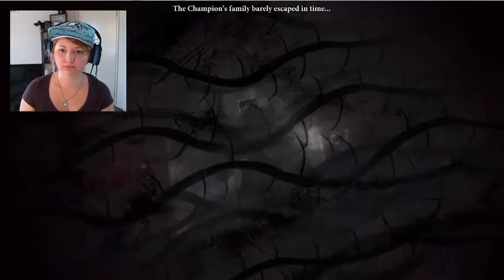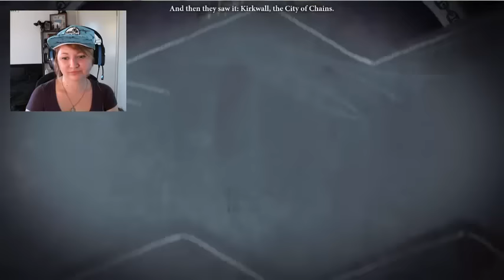DRAGON AGE 2 - PART 2 - CARVERS JIG LEGS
I want to be a dragon.